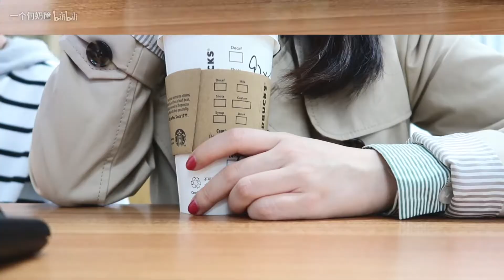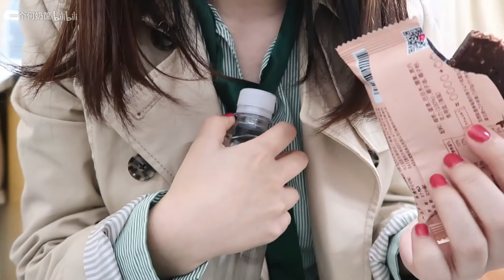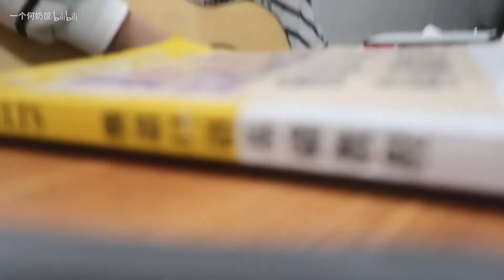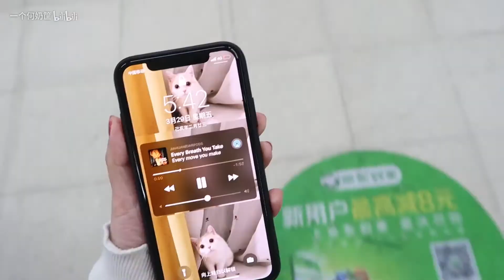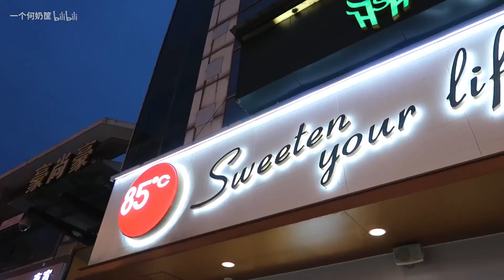♡不正经的工作日常vlog2♡穿搭|与吉他小哥的初合作|早午餐 Workday Vlog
微博@一个何奶筐  来找我玩呀！